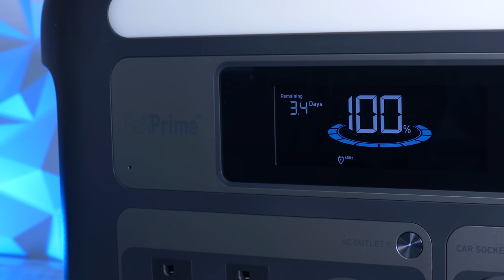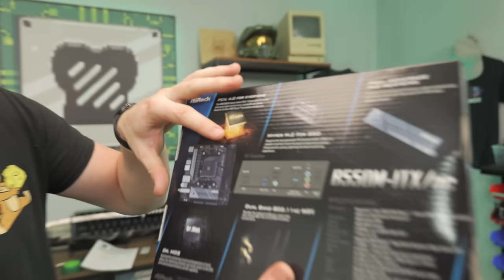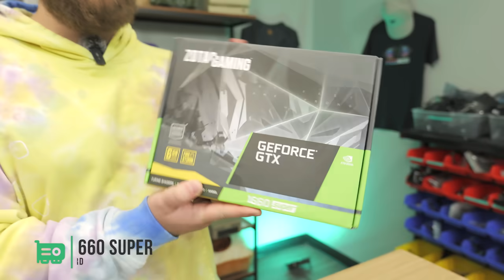We Built a POWERFUL Mini PC for $500?!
Save up to $1,300 Off and get pumped about the flash sale from 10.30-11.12

Mini ITX builds tend to be expensive but this time we challenge ourselves to build a small but mighty gaming pc for only $500.

S300 White Case

Buy a PC from us! "ToastyBros2" to save 2%